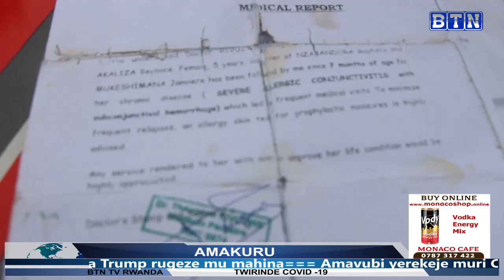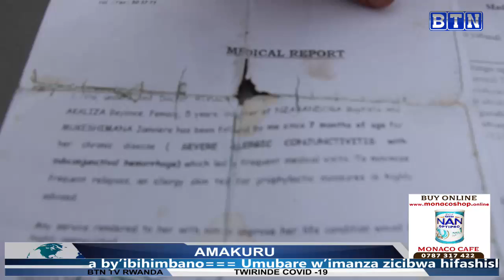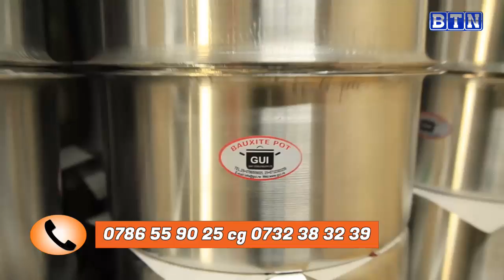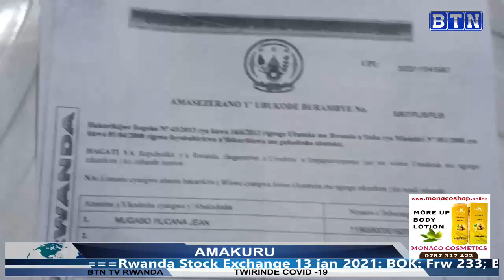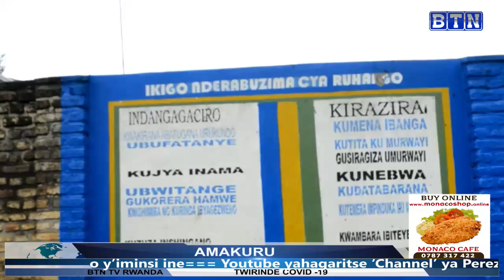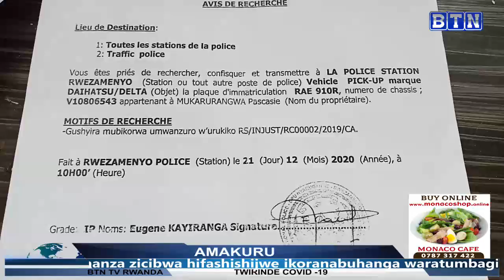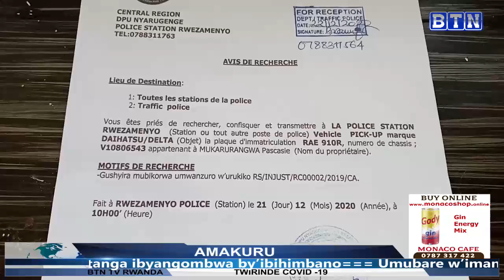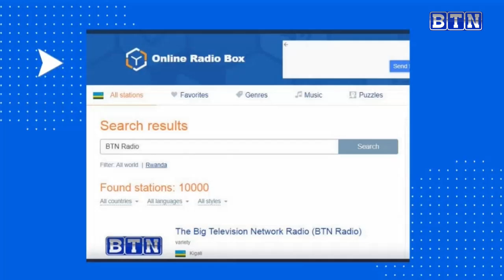AMAKURU SAA TATU 13/01/2021: NYAKABANDA UMWARIMUKAZI YASHATSE UMUKARANI BASENYA INZU YA MUTWARASIBO